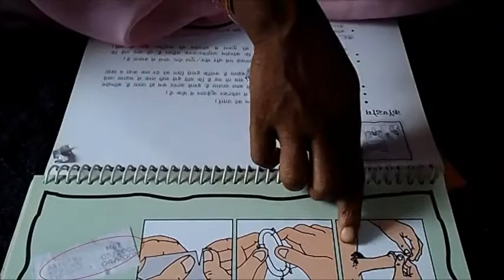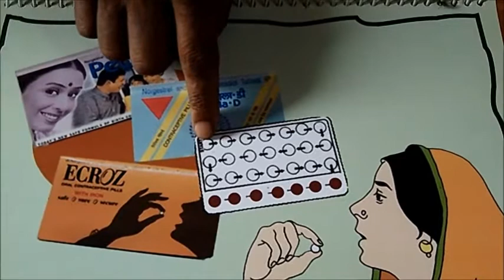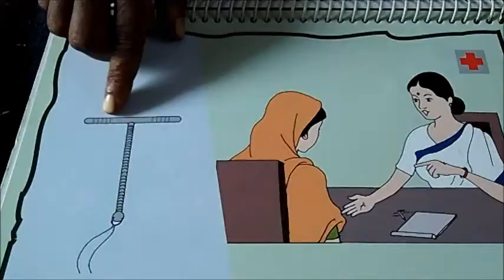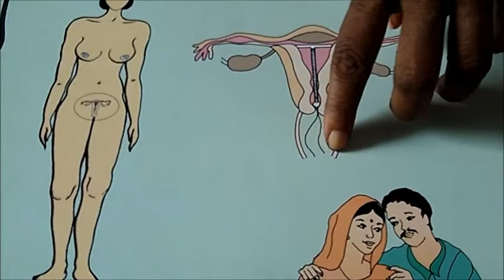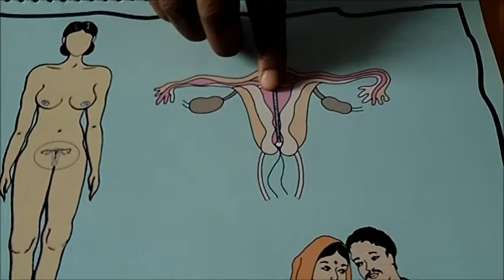Family Planning Measures_Maghi_Gaya_Jeevika Bihar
This video discusses and demonstrates the different measures used for Family planning. The video shows an Asha didi, discussing different ways of birth control with SHG members in a village.